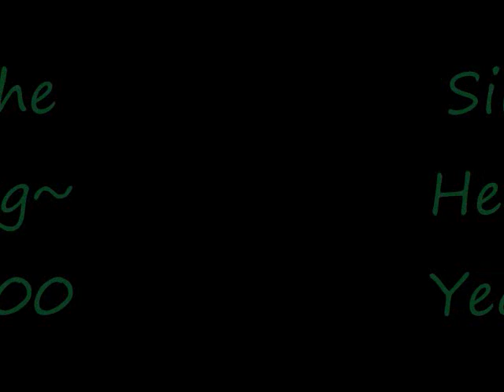Silver the Hedgehog~Year 3000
Silver goes to the year 3000 with Tails. Year 3000 by the Jonas Brothers.